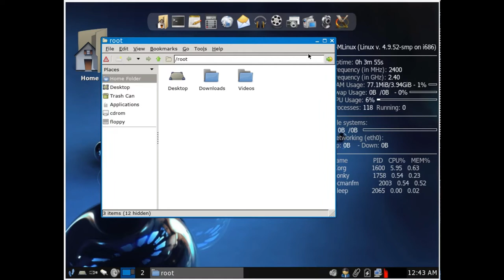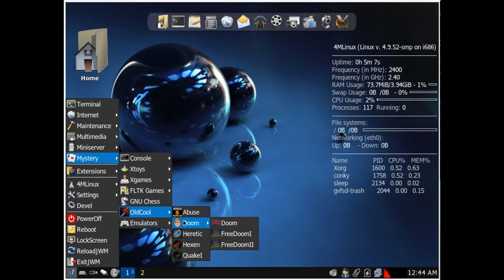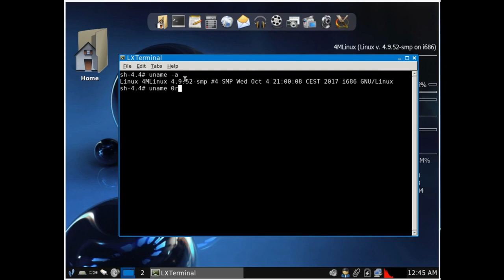4MLinux 23.0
4MLinux is a miniature Linux distribution focusing on four capabilities: maintenance (as a system rescue live CD), multimedia (for playing video DVDs and other multimedia files), miniserver (using the inetd daemon), and mystery (providing several small Linux games).